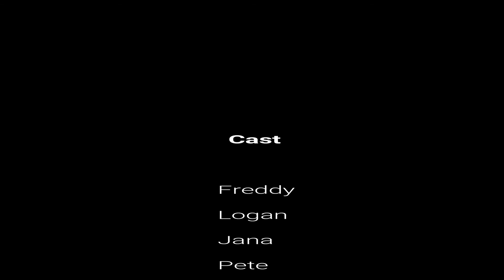Mud Wrestling 4 of 5